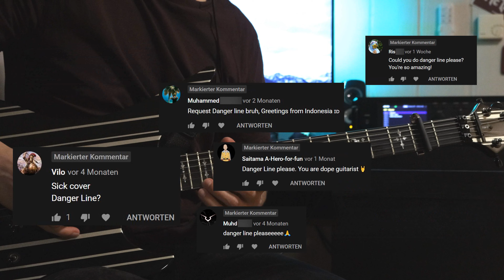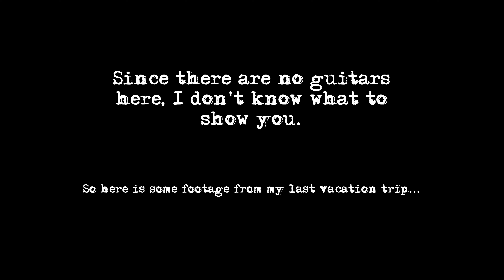Danger Line - Avenged Sevenfold | Guitar Cover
Another month, another video..
Here the most requested one! Enjoy

If you want to help me improve my videos you can now donate something via PayPal!
I will put all the earnings into equipment for my upcoming videos!

Equipment:
Pre-Amp: Axe FX III
Camera: Canon EOS 90D
Guitar: Schecter Synyster Gates Custom-S